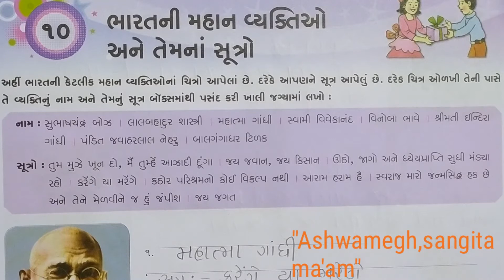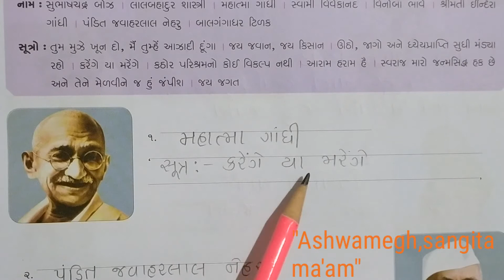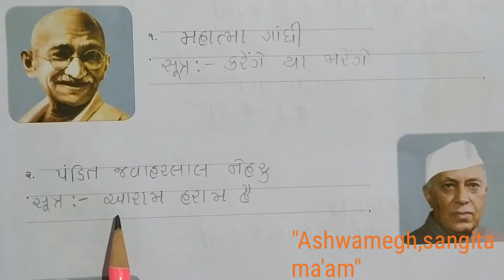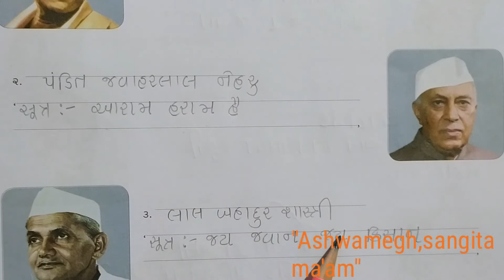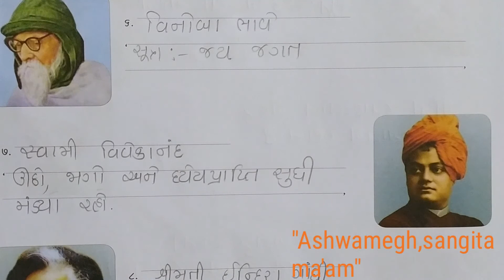Std 3(guj med) સામાન્ય જ્ઞાન ,ch 10-ભારતની મહાન વ્યક્તિઓ અને તેમના સૂત્રો by sangita patel